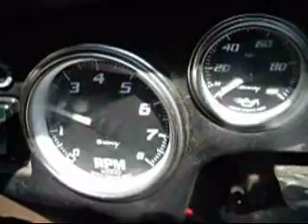cruising in the project car today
most of the loud audio is wind noise.